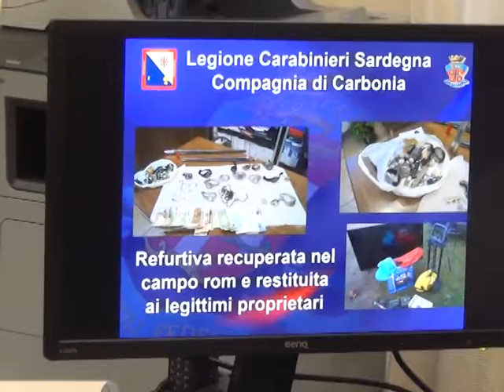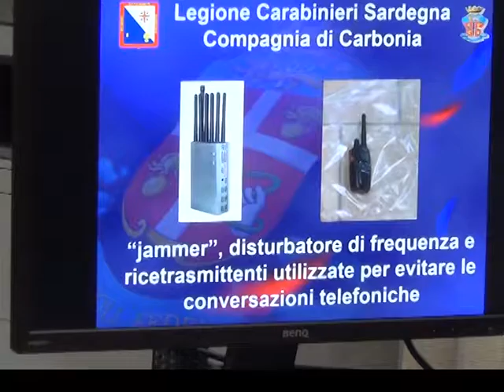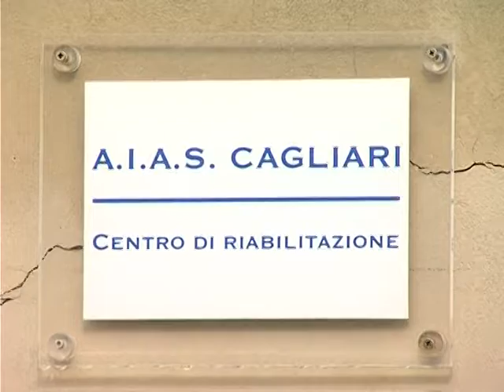Noas in curtzu giovedì 24 gennaio 2019